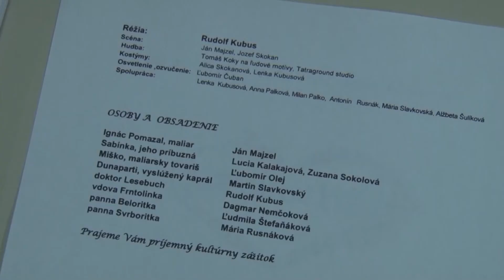Ochotníkom chýba mladá krv